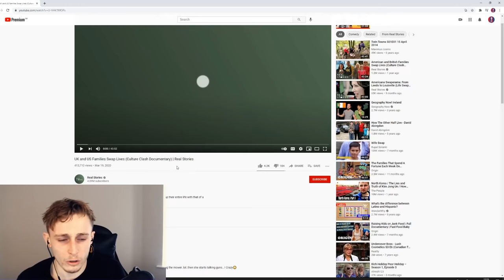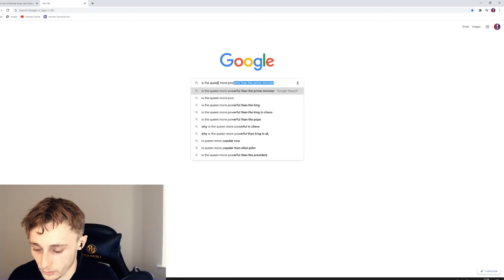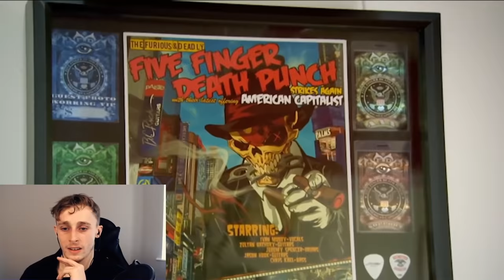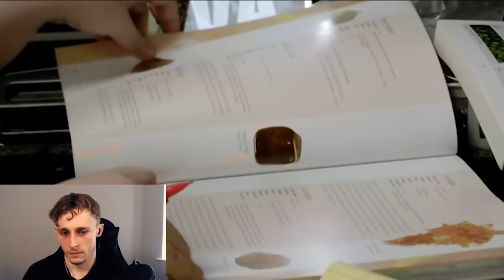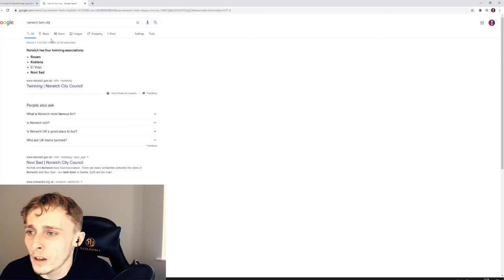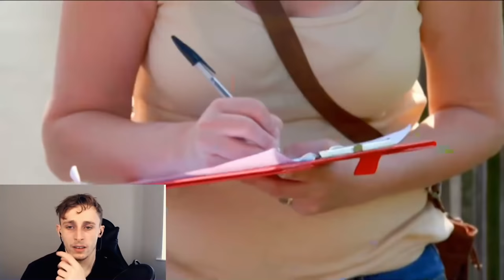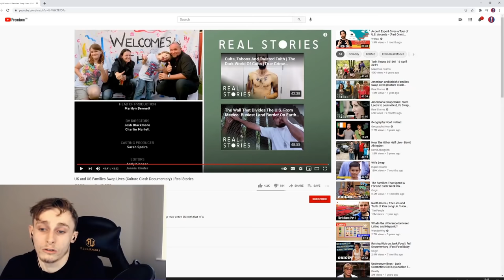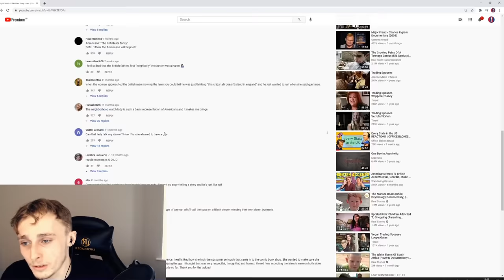British Guy Reacts to UK and US Families Swap Lives | Culture Clash Documentary